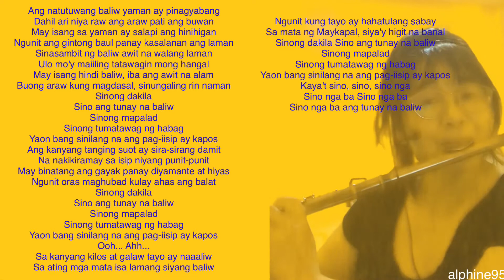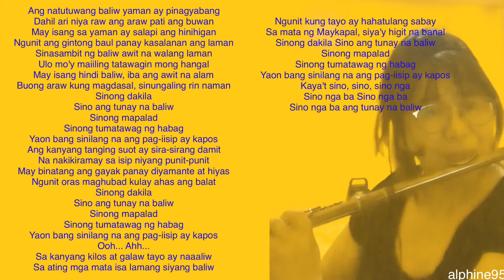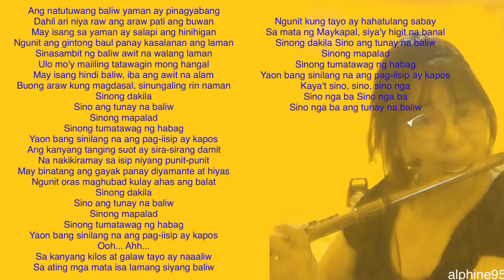Sino Ang Baliw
Flute OPM